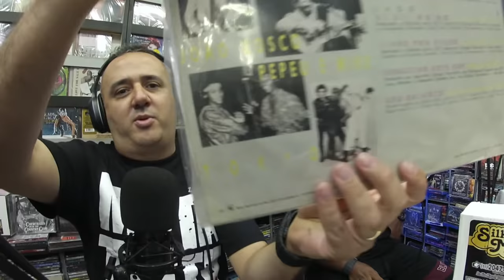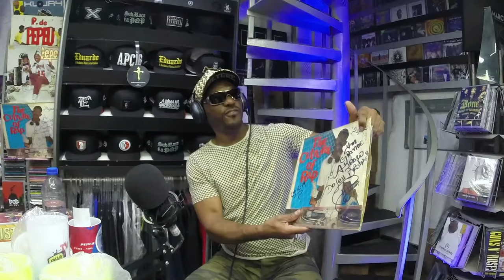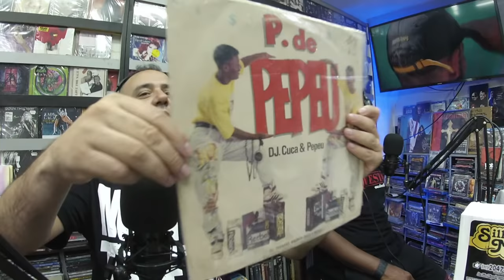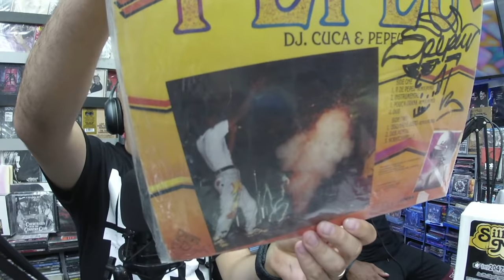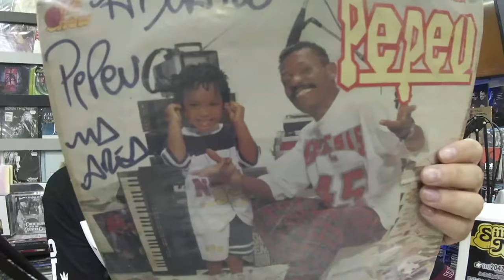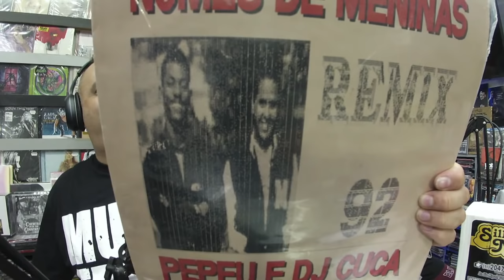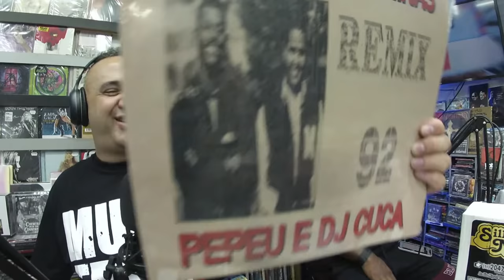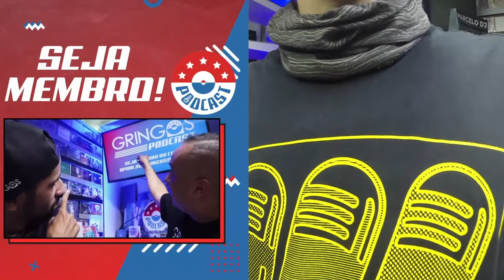PEPEU - Gringos Podcast #127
MANOS CAPS:
Desconto de 5% na sua compra de produtos Manos Caps com o Cupom GRINGOS5!

CONVIDADO:
PEPEU

APOIO
-- GROOVE BRIGADEIROS
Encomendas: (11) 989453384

-- ER BASS (CANECAS PERSONALIZADAS)
Encomende a sua, chama no Direct:

--- APRESENÇÃO ---
- Ney Gringos

--- OPERAÇÃO ---
- DJ RM

--- DIREÇÃO ---
- HARRY GOES

--- PRODUÇÃO ---
- Ygor Amendoim

ATENÇÃO!! CORTES NÃO PERMITIDOS SEM AUTORIZAÇÃO PRÉVIA.